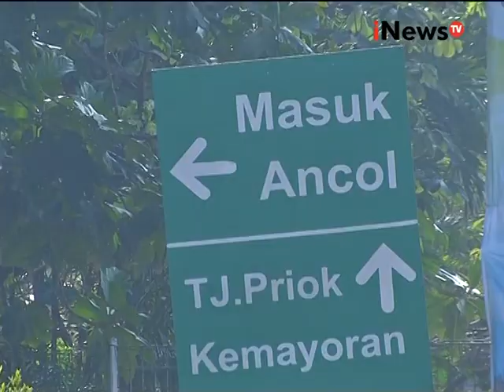Live Report : libur lebaran, warga padati pantai Ancol - iNews Siang 07/07